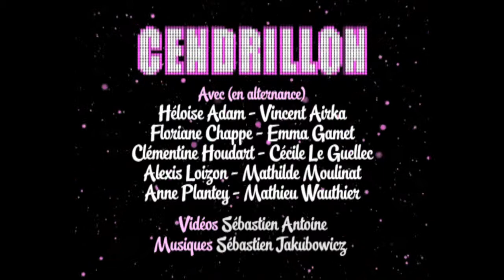Trailer Cendrillon (Manufacture des Abbesses)